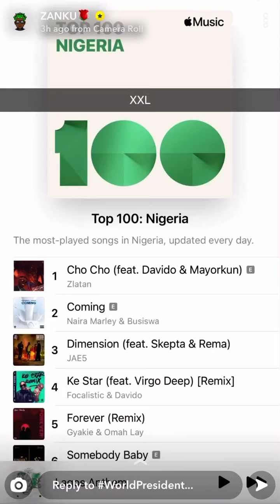Zlatan ibile performs Cho Cho in bayelsa state🥶